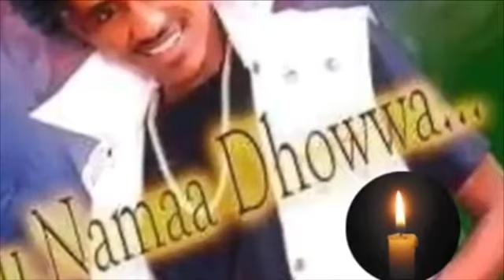Haacaaluu Hundeessaa Cabsaa💔Haa cabuu 😂Riqichi Gabrumaa 😂Ati hobbaafatte senaan siyaadata 🎶🎶